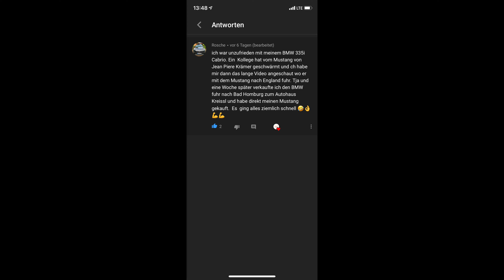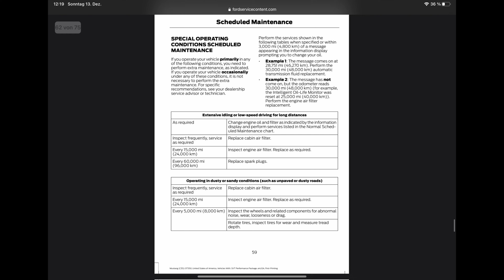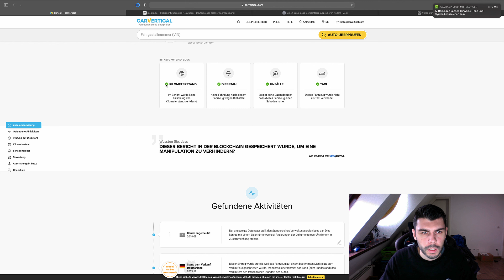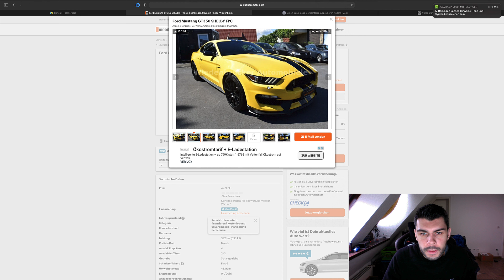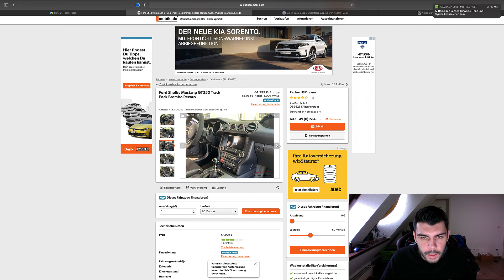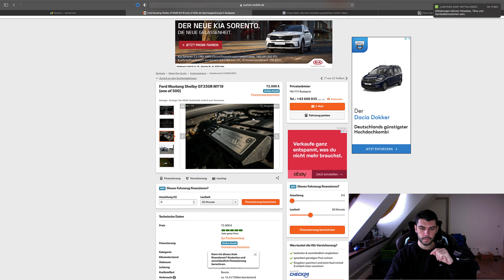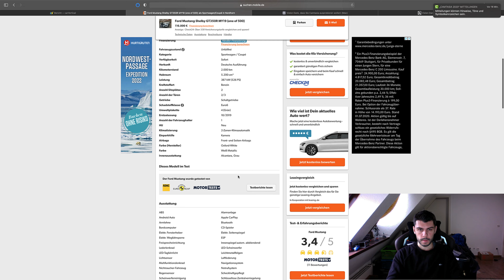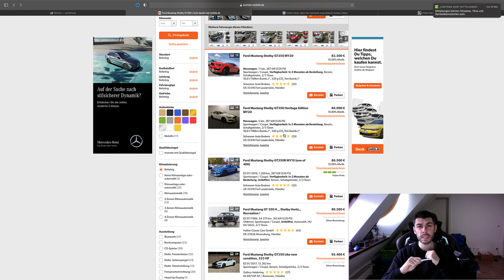Kaufberatung Shelby GT350 / Gewinnspiel+Gewinner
Moin ,

heute gibt es eine Kaufberatung zum Shelby GT350 bzw so bin ich vorgegangen .

Zudem ziehen wir den Gewinner vom  Advent Gewinnspiel 2/4 .
Gleichzeitig beginnt Gewinnspiel  Advent Gewinnspiel 3/4.

Bis nächste Woche , euer Quertreiber .